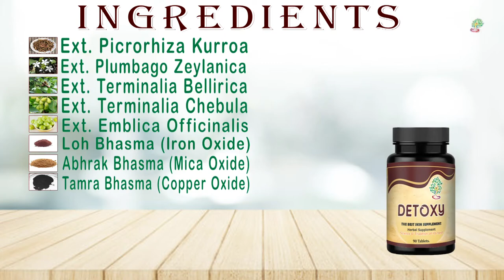Ayurveda Yogashram's LPP Healer Kit | Ayurvedic Treatment for LPP | Unique & Effective Formulations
Lichen planus is a chronic recurrent inflammatory disorder of the skin and mucous membranes. It is characterized by small, flat-topped, polygonal bumps that may coalesce into rough, scaly plaques on the skin. There may also be involvement of the lining tissue (mucous membranes) of the mouth and/or vagina.
In this video, we'll discuss its Ayurvedic treatment from the root cause.
Ayurveda Yogashram offers an Ayurvedic combination of four medicines that helps in eradicating LPP from the root cause
1. AZ-Derma is natural herbal support for detoxification, purification of blood, and normal healthy skin. Herbal healing for viral and bacterial skin eruptions.
2. AZ-Tiktan: It helps in treating Agni Madhya & helps to keep a clean colon and supports healthy liver and kidney functions.
3. Detoxy: It helps to treat Multi-Systemic Disorders & helps balance the Tridosha's of the body.
4. Caricuma Plus: Its active ingredient is an extracted compound called curcuminoids. It helps in healing viral and bacterial skin eruptions.

If you want to know any more details or have in doubts regarding it,